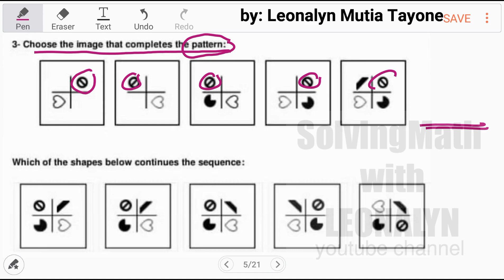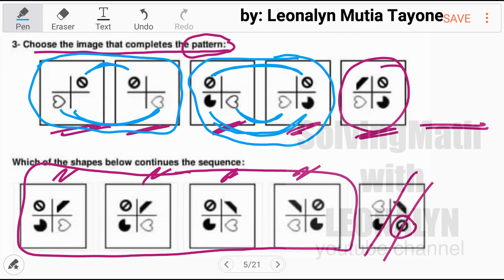Choose the image that completes the pattern | Which of the SHAPES below continues the sequence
Free Civil Service Reviewers managed by Leonalyn

Philippine Civil Service Review for all

Editing Apps: VivaVideo
SamsungNote5: Snote
Back-up: SamsungNote9